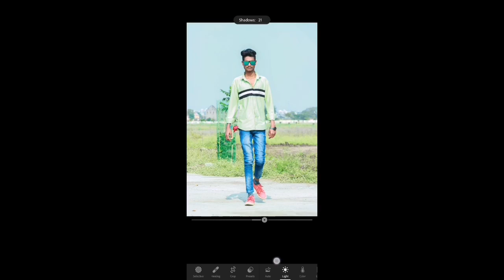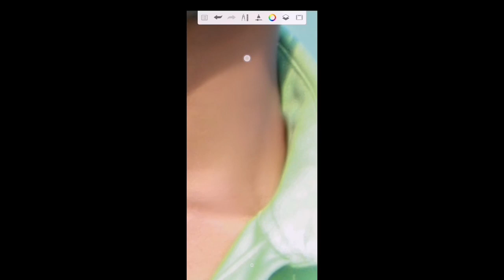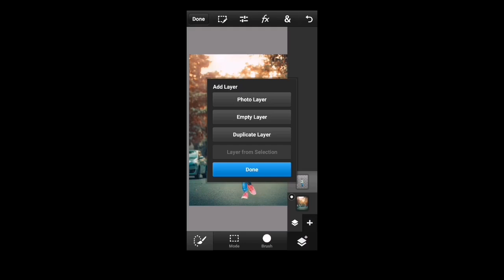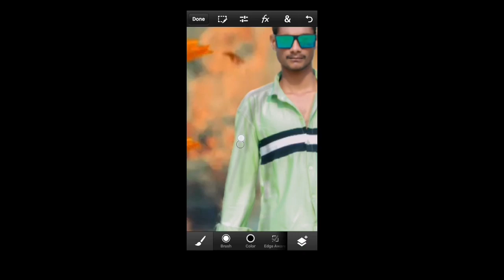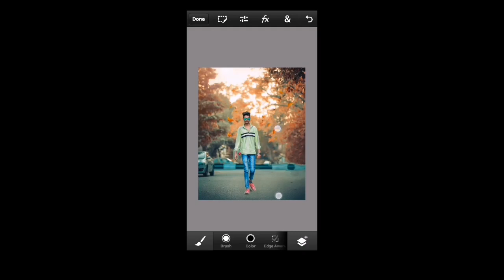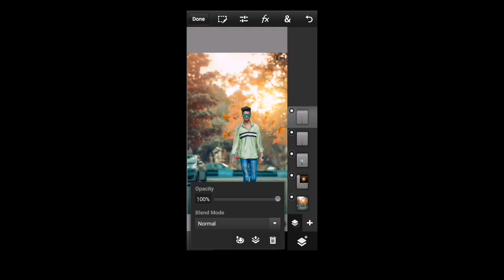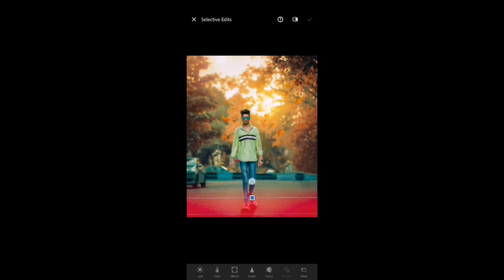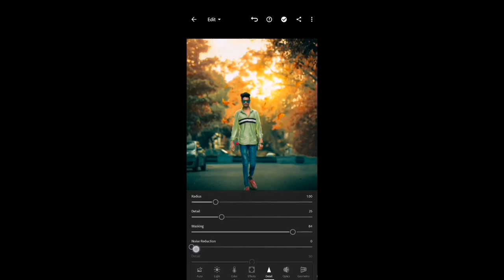ps touch manipulation tutorial | ps touch background change photo editing | FINAL TOUCH editz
. WELCOME, aap sabhi ko mere iss channel pe. Editing karwane ke liye (per photo ₹20) channel subscribe karke comments me request Kar sakte hain, editing ho jane k baad ussey iss YOUTUBE channel k sath sath mere INSTA & FB pe v upload kar diya jayega, with your permission.

FACEBOOK                 FINAL TOUCH editz

main FACEBOOK       Subrat Mohanty

PS touch glass font editing
26 january photo editing
26 january ka dance
26 january song
26 january speech
Republic day photo editing 2023
Republic day editing photo
Moody green lightroom mobile
Moody green preset
High hd face smooth photo editing
Autodesk Sketchbook face smooth secret trick
Autodesk face smooth photo editing
How to get that face smooth
IPhone color grading
IPhone color grading in lightroom
IPhone color settings
IPhone color grading presets
Vivid presets lightroom
Vivid presets lightroom download
Vivid presets lightroom mobile
IPhone vivid presets lightroom
Boring photos in to awesome
Sky replacement
Sky replacement in photoshop
Sky replacement in premiere pro
Sky replacement in capcut
Sky replacement in vn
Skin smooth editing
Skin smoothening photoshop
Skin smooth editing Sketchbook
Skin smooth editing snapseed
Skin smooth editing app
Colour grading in premiere pro
Lightroom Tutorial
Photoshop tutorial
Best cemera for photography
Best cemera for video shoot
Best time for photography
Grow youtube
YouTube monetize
Background change karne wala app
Lightroom color grading malayalam
Lightroom color editing
Lightroom colour
Mobile phone photo editing
Mobile phone photo photo editor
Mobile phone photography editing
Free photo editing apps for android
Lightroom editing
Lightroom photo editing
Lightroom presets
FINAL TOUCH editz